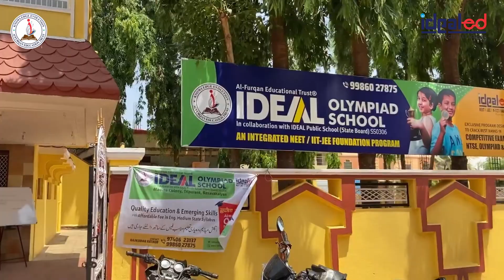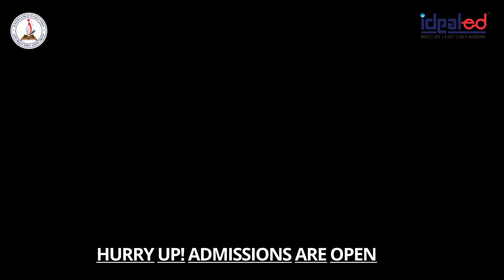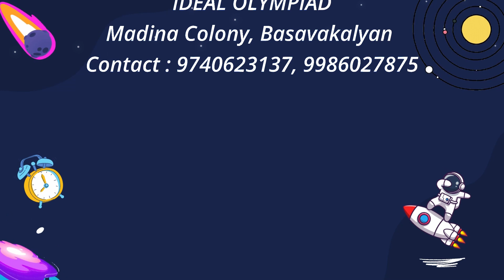IDEAL PUBLIC SCHOOL | Grab the opportunity.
We are delighted to announce the opening of the IDEAL Olympiad,  Madina Colony, Basavakalyan.  In view of the increasing demand by our parents and well-wishers to impart quality education to the young generation as we have been doing during the past 2 decades. It is indeed overwhelming to know that IDEAL INSTITUTIONS have reached a milestone and achieved loads of success.

New Campus:
Madina Colony